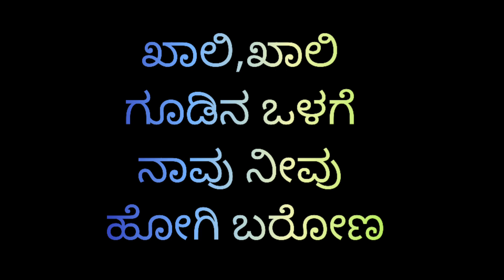Amezing kanaja Nest Boxes.ಹುಲಿ ಕಡಜಿರಲೆ ವಿಸ್ಮಯ ಕಾರಿ ಗೂಡು.@watchashwini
ಸ್ನೇಹಿತರೆ ಈ ಹಿಂದೆ ನಿಮಗೆ ಅಪಾಯಕಾರಿ ಕಣಜ,ಕಡಜ, ಅಥವಾ ಕಡಜಿರಲೆ, ಬಗ್ಗೆ ಒಂದು ಮಾಹಿತಿ ನೀಡಿದ್ದೆ..
ಹಾಂ,ಆದೇ ಹುಲಿ ಕಡಜಿರಲೆ ಗೂಡಿನ ಒಳಗೆ ಒಮ್ಮೆ ಹೋಗಿ ನೋಡಿ ಬರೋಣವಾ?

ಬನ್ನಿ ವಾಚಶ್ವಿನಿ ಪ್ರಕೃತಿ ವಿಸ್ಮಯ ದಲ್ಲಿ ಅಪಾಯಕಾರಿ ಕಡಜಿರಲೆ ಗೂಡಿನ ಒಳಗಿನ ದೃಶ್ಯ ನೋಡಿ ಬರೋಣ..

ಅದರ ಗೂಡಿನ ಗುಟ್ಟು,
ಇಂದು ಆಗಲಿದೆ ರಟ್ಟು.

ಬಹಳ ಜನರಿಗೆ ಇದು ನೋಡಲು ಸಿಗದ,ಬಹಳ ಅಪರೂಪದ ದೃಶ್ಯ. ನಾನೇ ಇದನ್ನು ಪ್ರಥಮ ಬಾರಿಗೆ ನೋಡುತ್ತಿದ್ದೇನೆ..

ನಿಮಗೂ ಆ ಗೂಡಿನ ಬಗ್ಗೆ ವಿಶೇಷ ಮಾಹಿತಿ ನೀಡುತ್ತಿದ್ದೇನೆ.ಖಂಡಿತಾ ನೋಡಲು ಬಹಳ ಯೋಗ್ಯ ವಾದಂತಹ ,ಈ ವಿಡಿಯೋ ಮಿಸ್ ಮಾಡಿಕೊಳ್ಳಬೇಡಿ.
ಹಾಗೇ ನಿಮ್ಮ ಮನಸಿನ ಮಾತುಗಳು ನನಗೆ ಮೀಸಲಿಡಿ...

ನಿಮ್ಮ ಅಮೂಲ್ಯ ಸಮಯ, ಉಪಯುಕ್ತ ವಾಗಲಿ.